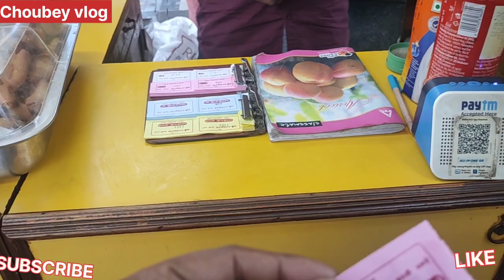Sri Sai Ram coffee bar// famous Coffee in Pondicherry// pondicherry ka sabse sasta aur acha coffee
Sri Sai Ram coffee bar Sri Sai Ram coffee bar// famous Coffee in Pondicherry// pondicherry ka sabse sasta aur acha coffee

# coffee bar # sabse acha coffee choubey vlog
nomad akhilesh

Sri Sai Ram coffee bar pondicherry ka coffee ka bahut hi famous shop hai yaha ka filter coffee aur black coffee bahut hi famous hai, agar pondicherry atey hai to please ek bar is coffee shop ka coffee jarur try kare .

is video ko banane me istemal kiya gaya saman

Sri Sai Ram coffee shop
Sri Sai Ram coffee bar
coffee mug
coffee
coffee in Pondicherry
sabse sasta aur sab se acha coffee shop

Akhilesh, Bihar.